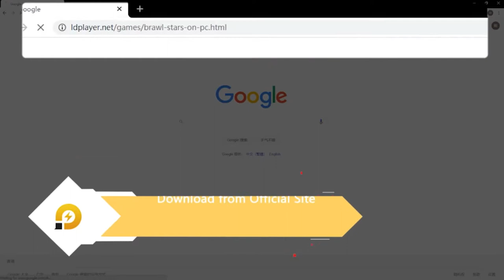BEST ANDROID EMULATOR WINDOWS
Hi guys! In this video you will learn about the best, in my opinion, android emulator on a pc LDplayer. You can play such games on the emulator Brawl Stars, PUBG, Free Fire, Clash Of Clans, Amoung Us, Standoff2

1. Download and install LDPlayer on your PC.
2. Run LDPlayer.
3. Download and install Brawl Stars APK on LDPlayer.